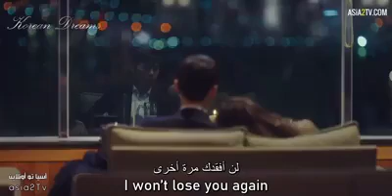Crash landing on you Ost